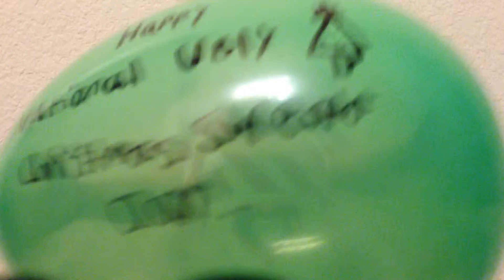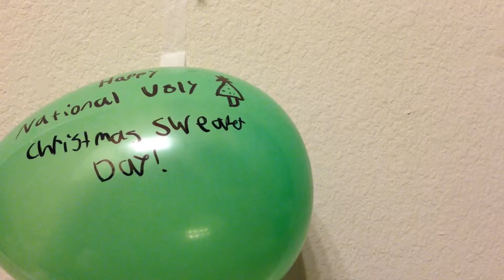NATIONAL UGLY CHRISTMAS SWEATER DAY!!!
Have a VERY happy ugly christmas sweater day!!! I know, i went a little big for this one holiday, but it was SO worth it!!!